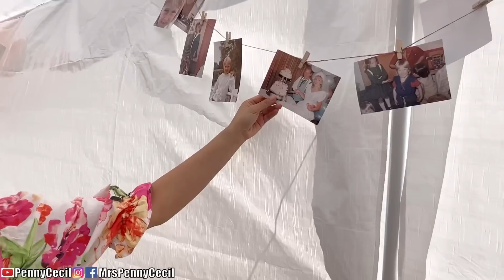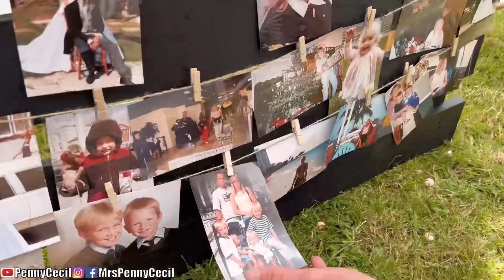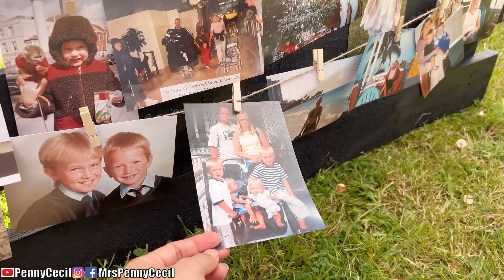Busy Weekend! Ke acara Party Blusukan dan KULINER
Busy weekend! Ke acara party Ultah bos dealer Mobil,Blusukan dan KULINER Di pizza express deket Rumah